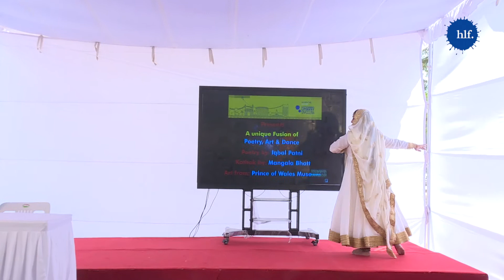Kaavya Dhaara: Shuruaat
Asiya Zahoor
Hoshang Merchant
Jameela Nishat
Mamidi Harikrishna
Rizio Yohannan
Sitanshu Yashaschandra
Sridala Swami

Poetry rendering: Iqbal Patni and kathak exponent Mangala Bhatt